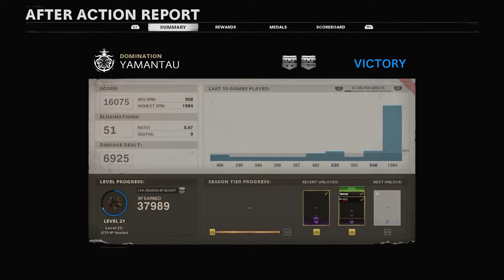CONGRATS TO ATLANTA FAZE | MAJOR IV CHAMPS | BOCW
Today is another episode of Cold War LIVE with me Kyle FtW! In this series, I play Black Ops Cold War Multiplayer LIVE which gives me the ability to show my reactions and also gives you guys tips on how I play the game. It also shows what goes through my head while playing!  I have a lot of fun this game, and if you guys enjoyed the video, make sure to leave a like and subscribe if you are new for everything Call of Duty! :D

Intro: Starlight - Televisor
Outro: Cloud 9 - Valesco

Links to stuff I use when I game:
Twitter.com/KyleFtWYT

-Video uploaded and owned by Kyle FtW